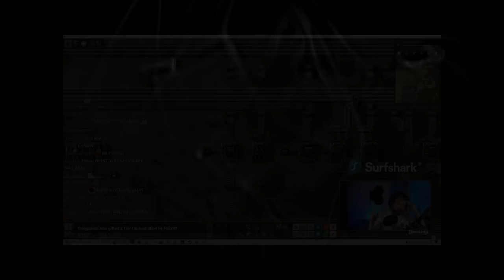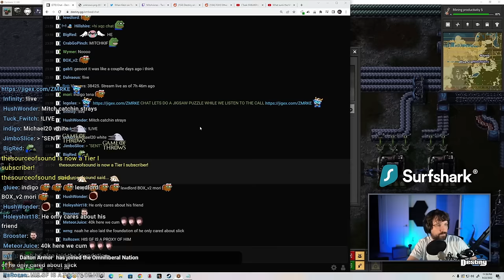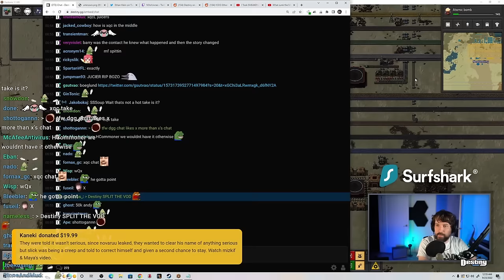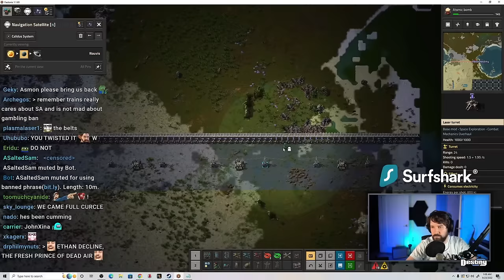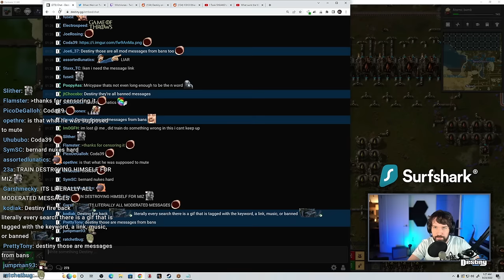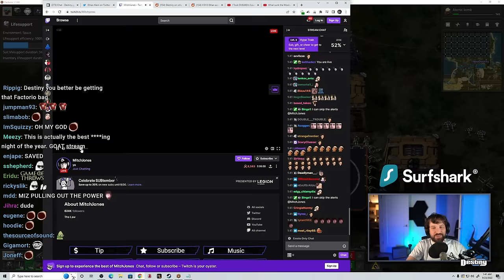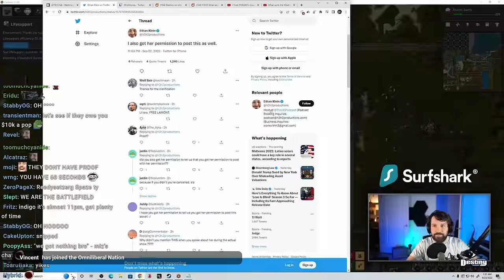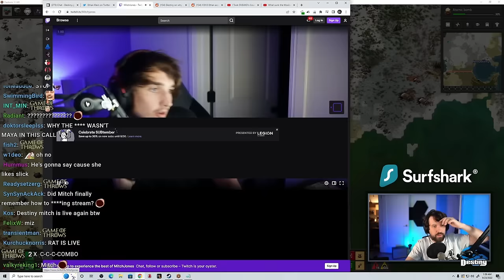The Leaked Mizkif Call - Part 1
The leaked call of Mizkif, TrainwrecksTV, Asmongold, xQc, Barry and Mitch Jones discussing the Arianah Lee cover up allegations. They confront Mizkif on his and Maya's involvement at the time, alleging he tried to cover up the SA to help his friend CrazySlick...